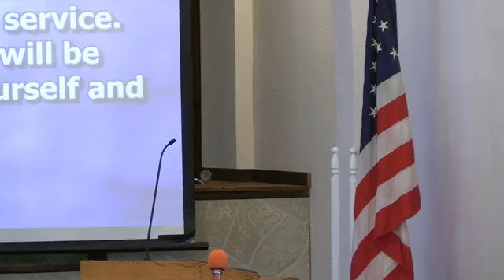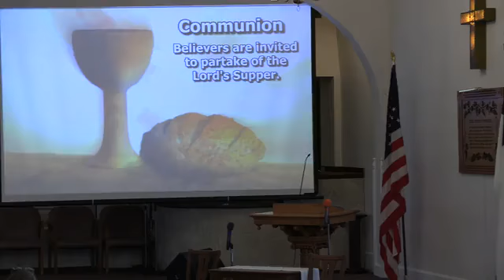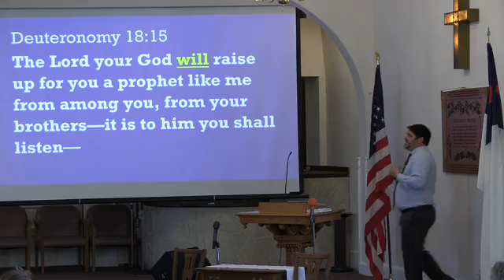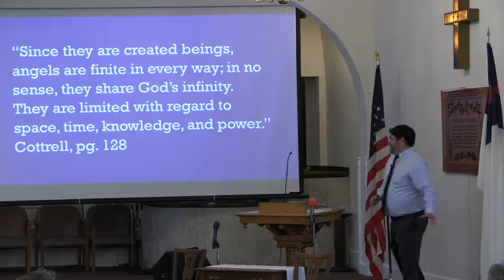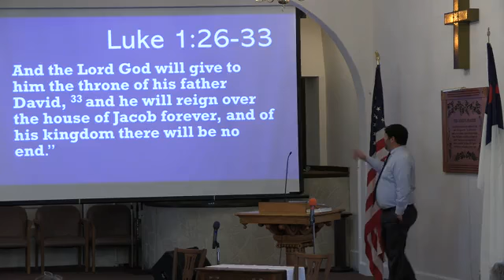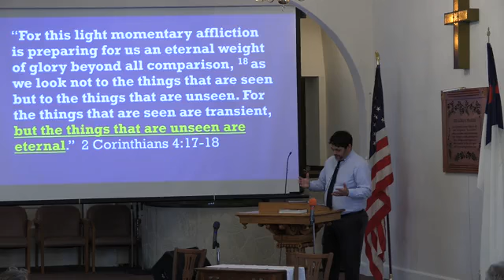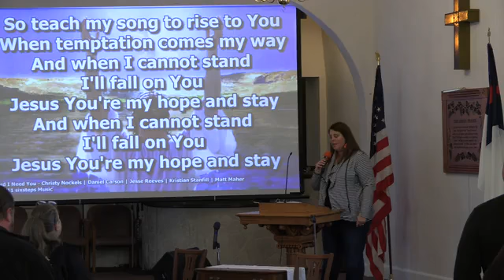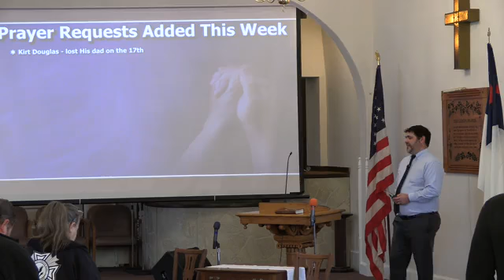November 28, 2021 - Worship Service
Our worship service video will begin at  about 10:30 am.  This week's video will begin with singing praises to God followed by our observance of the Lord's Supper, or communion, which is a symbolic memorial meal in which Christians consume grape juice and bread. They symbolize the body and blood of Jesus that he gave on the cross to redeem us from sin. This begins by a meditation to direct our thoughts towards Jesus’ saving crucifixion and resurrection, which redeems us from the power of sin and death. Following this, there are a couple of minutes to reflect on God's gift of grace offered through Jesus on the cross.  Our service concludes with a message entitled: "Christmas Perspectives: Gabriel".  It will explore Gabriel's role in the events of the first Christmas and unpack what that means for celebration this Christmas season.    We hope you join us in person or online.Take care and God bless!